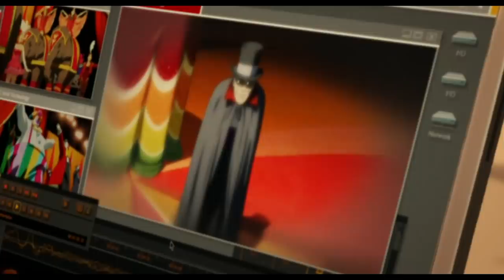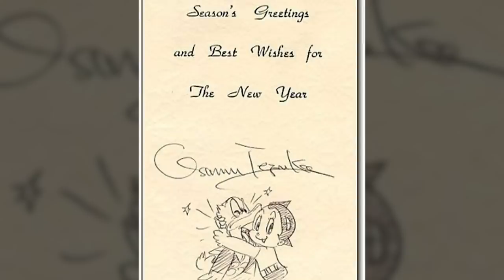5 Hollywood Movies That Were Inspired by Asian Films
We take a look at American Films that were all influenced by movies that came from the asian market.